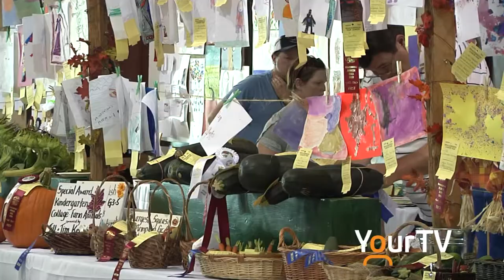Bracebridge Fall Fair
A fun time was had by many who attended the Bracebridge Fall Fair this past weekend.  Here's a look.